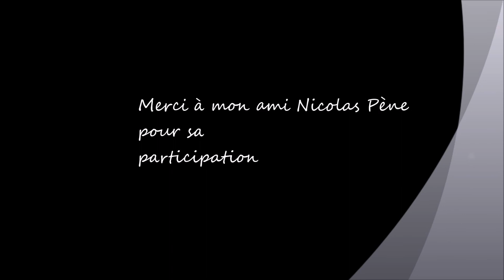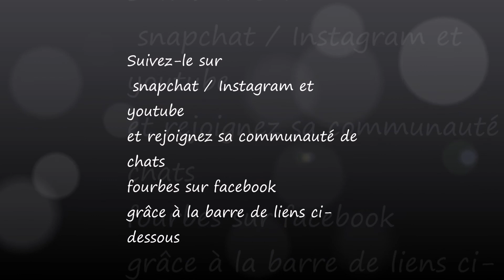Comment modéliser facilement pour apprendre à apprendre ?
Modéliser c'est prendre pour modèle. Dans les années 70, Richard Bandler et John Grinder ont inventé la PNL (programmation neurolinguistique). La modélisation est une technique "d'excellence" enseignée en programmation neurolinguistique. La modélisation c'est prendre pour modèle. Mais pas que ! (voir vidéo PNL / Bandler - Grinder)
C'est aussi décortiquer un processus de l'intérieur par un questionnement extrêmement précis !

Qu'est ce qui t'anime quand tu fais ce que tu fais ? À quoi te connectes-tu ? Quelle est ta motivation la plus profondes ? Qu'est-ce que tu penses quand... ? Dans quel état d'esprit es-tu quand... ?

La modélisation est un outil qui nous permet de monter en compétences et d'apprendre en nous basant sur la stratégie d'experts modélisables dans leur domaine.

Richard Bandler et John Grinder ont créé, avec la pnl des outils incroyable comme la modélisation ! C'est une caisse à outils, lesquels servent à développer et améliorer votre quotidien tant personnel que professionnel !

Retrouvez aujourd'hui une nouvelle vidéo sur YouTube, ma chaîne est principalement axée sur des sujets autour du développement personnel et professionnel en passant par mes conférences et des vidéos prise de conscience.

📎 𝗟𝗜𝗘𝗡𝗦 𝗨𝗧𝗜𝗟𝗘𝗦

▪️ Retrouvez de 𝐧𝐨𝐮𝐯𝐞𝐥𝐥𝐞𝐬 vidéos 𝐜𝐡𝐚𝐪𝐮𝐞 𝐯𝐞𝐧𝐝𝐫𝐞𝐝𝐢 à 18h sur ma chaîne YouTube.
▪️ 𝐒𝐨𝐮𝐯𝐞𝐧𝐞𝐳-𝐯𝐨𝐮𝐬, un pouce en l'air & un commentaire c'est d'enfer

🎯 𝗦𝗨𝗜𝗩𝗘𝗭- 𝗠𝗢𝗜

💁‍♂ 𝗤𝗨𝗜 𝗦𝗨𝗜𝗦-𝗝𝗘

Je suis Mathieu Boinet, conférencier professionnel spécialiste de l'audace & auteur.
Par le biais de la conférence entreprise, je parcours la francophonie entière pour partager une vision audacieuse et innovante de l'entreprise de demain. Une conférence punchy, impactante, dynamique et interactive qui vous assurera de passer un agréable moment Ma conférence signature : " L'entreprise de demain doit oser l'audace !" aborde le thème de l'audace en entreprise.

Pourquoi ? Aujourd'hui l'audace est perçue dans les entreprises françaises comme une sclérose collective ! (Psychologie magazine/ Pourtant un sondage du MEDEF explique très clairement qu'avant de favoriser l'innovation dans les entreprises françaises, nous devons avoir l'audace de changer les mentalités comme en développant la culture de l'innovation en passant par celle de l'échec !

Inspiré de conférenciers professionnels connus comme Michel Poulaert, Michael Aguillar, Philippe Gabillet, Régis Rossi, Gaël Chatelain, c'est avec passion que j'interviens dans vos entreprises pour contribuer à la pérennité de vos organisations. Format de conférence keynote, conférences Ted ou conférence spectacle dite "conférence gesticulée". Possibilité de commander de 30 à 90 min.

L'ENTREPRISE DE DEMAIN DOIT OSER L'AUDACE - conférence Mathieu Boinet
conférence Le Grand Rex - Paris

L' audace est le premier facteur d'innovation, de créativité, de leadership et d'engagement pour votre entreprise. Servez-vous le dirigeant prêt à intégrer l'audace et l'optimisme dans votre organisation ? Conférences KEYNOTE / MOTIVATION.